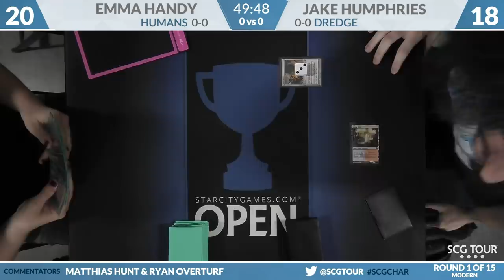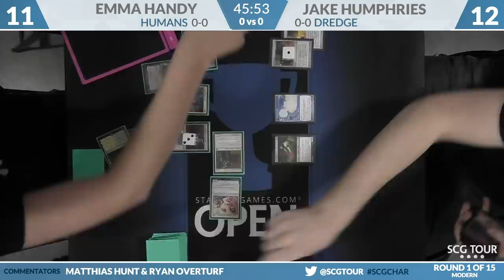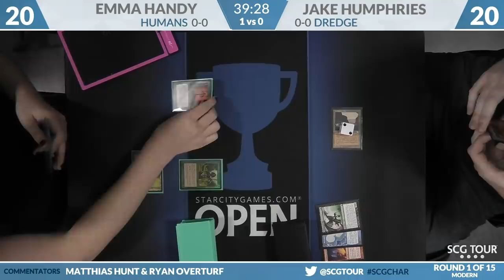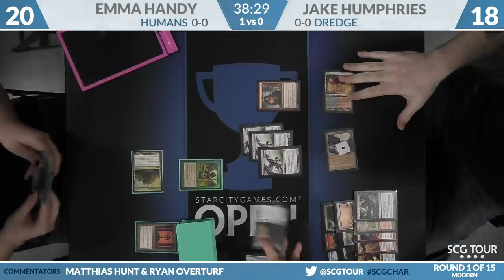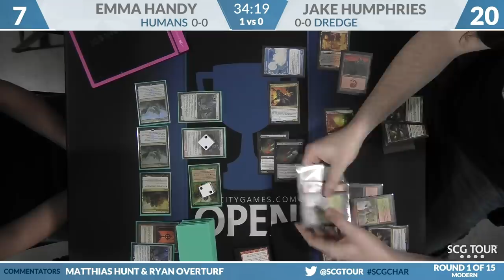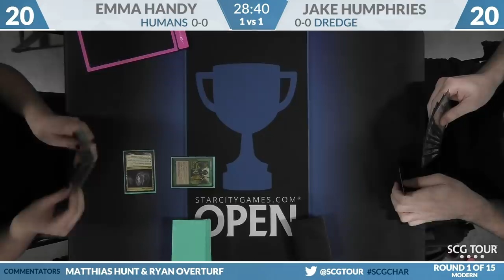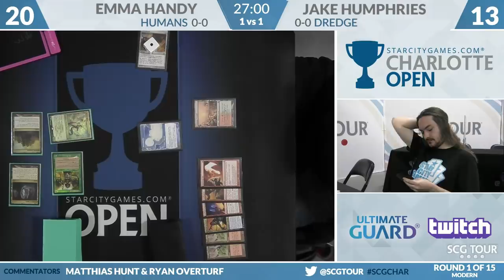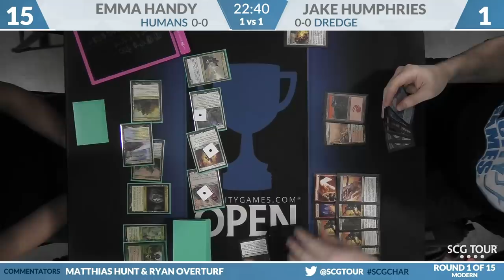SCGCHAR: Round 1 - Emma Handy VS Jake Humphries [Modern]